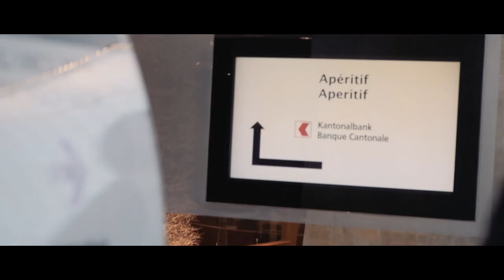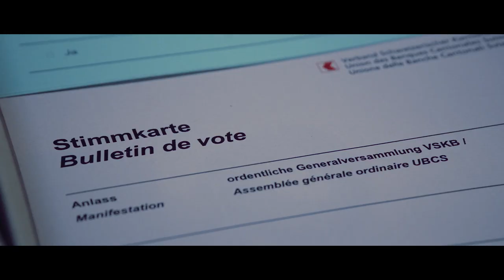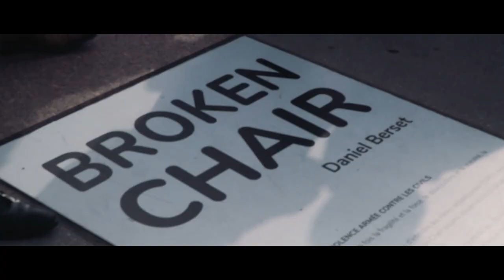Assemblée générale de l’Union des Banques Cantonales Suisses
Les 17 et 18 mai dernier, l’Assemblée UBCS s’est tenue à Genève, regroupant les CEO et Présidents de Conseil d’administration des 24 Banques cantonales de Suisse ainsi que de nombreux invités du monde politique, autorités et organisations partenaires.

Chaque année, en alternance et en tant qu’hôte, un des cantons où sont domiciliés les 24 instituts a pour mission d’organiser cet événement.